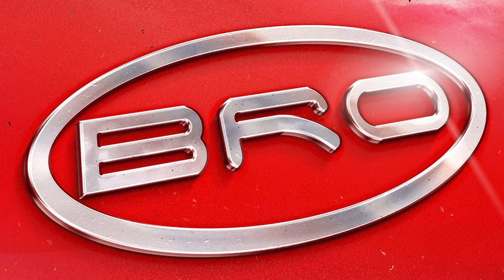SATISFIED CUSTOMER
👌Want to see how a shabby truck turns into a head-turner?

😁Our Apple Green Hyundai Double Cab, devised with safety features such as GPS and dual dashcam, is a beauty to behold. But the charm doesn't stop there, as this truck symbolizes truthfulness and integrity to us.

😊One of Bro Cars' core values is transparency. We do not to lure our buyers under the false pretense of zero downpayments. Bro Cars actually comes with transparent and manageable payment schemes to help you build your business as well as excellent aftersales service to guarantee your growth. That is the promise we give to our buyers.

Bro Cars, the truck that performs.